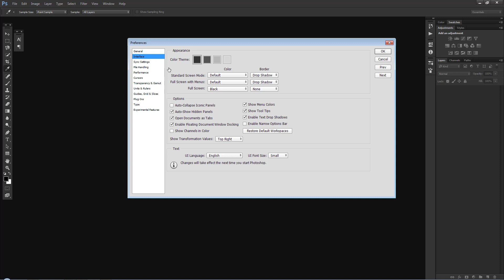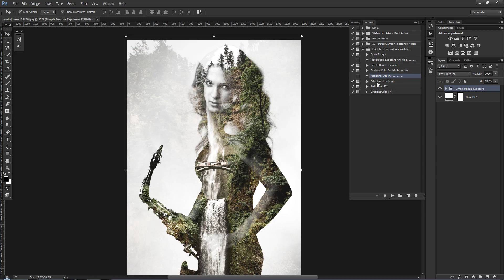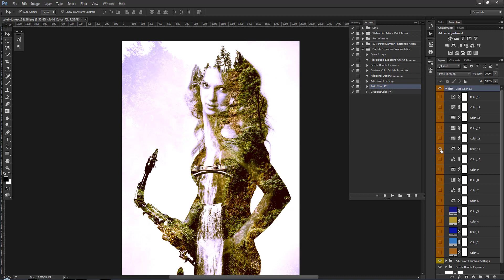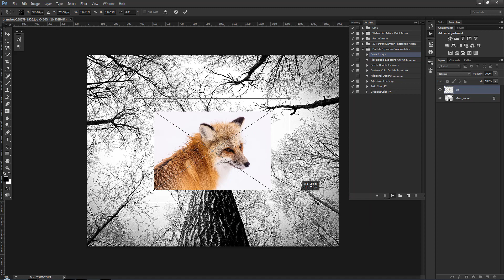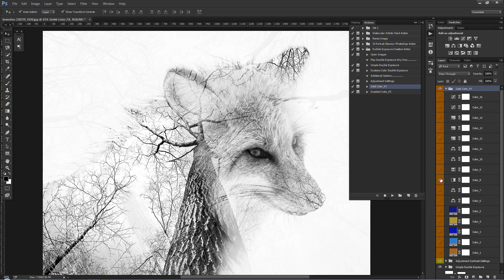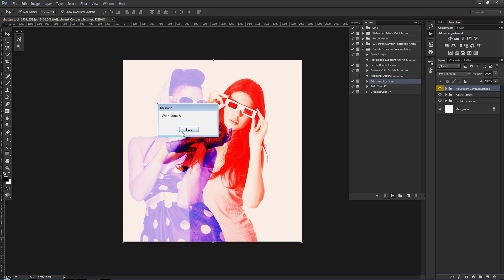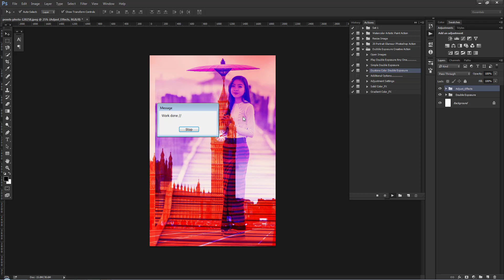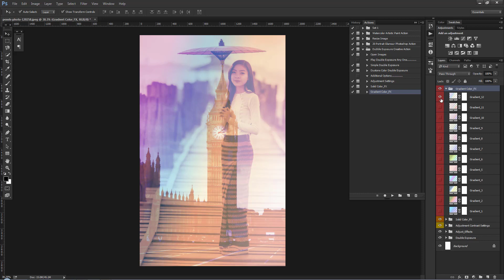Double Exposure Creative Photoshop Action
You will get 150+ Photoshop action & Lightroom presets in kitket portfolio. Easily use all this Action & Presets.